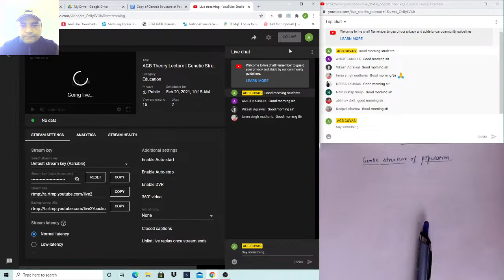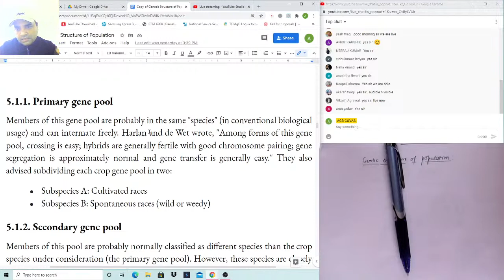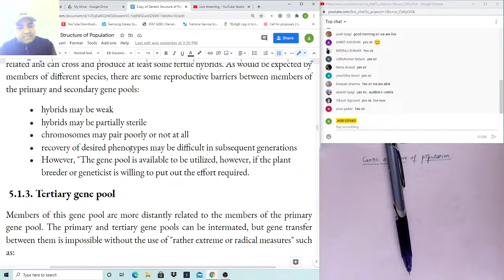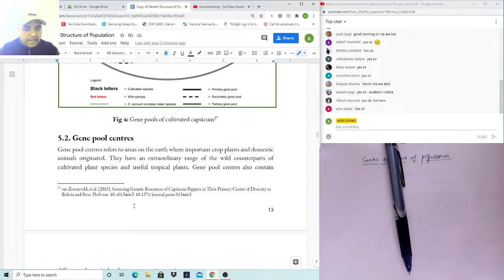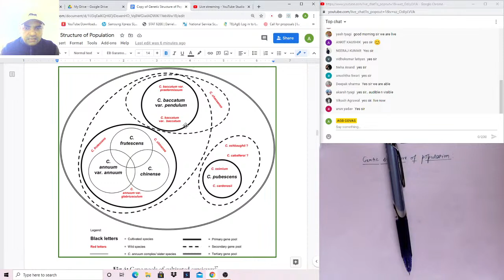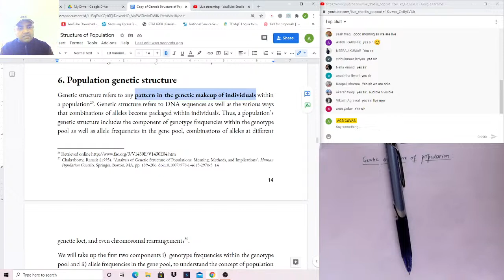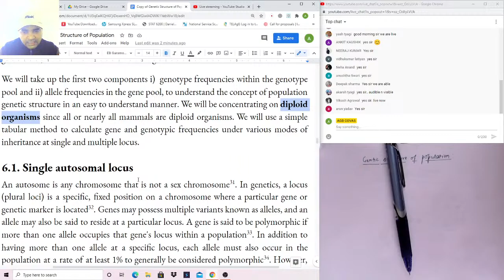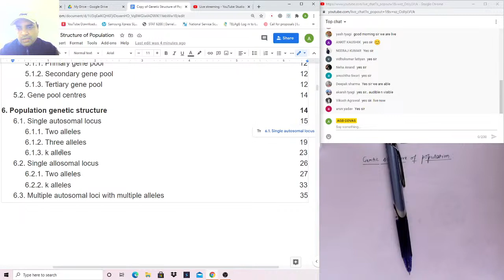AGB Theory Lecture | Genetic Structure of Population | Session 2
AGB Theory Class | Date : 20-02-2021 | Time: 10:15 A.M | COVAS | SVPUAT | Course Instructor: Dr. Kuldeep Tyagi | Academic Year: 2020-21